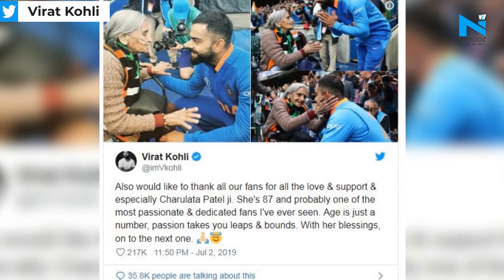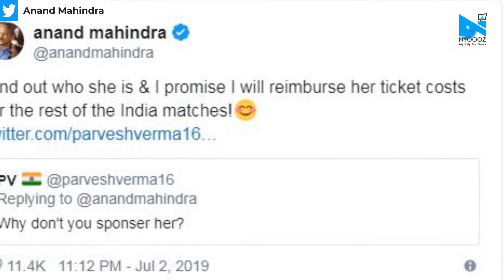CWC19: Virat Kohli, Anand Mahindra thanks 87-year-old superfan Charulata Patel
Rohit Sharma and Jasprit Bumrah was the shining stars against Bangladesh. Their contribution was immense in their win against Bangladesh, helping India secure the semi-final berth. However, an 87-year-old Indian fan  Charulata Patel  stole the show. Charulata Patel won the hearts of everybody watching the match as she was cheering on the Men in Blue from the stands.